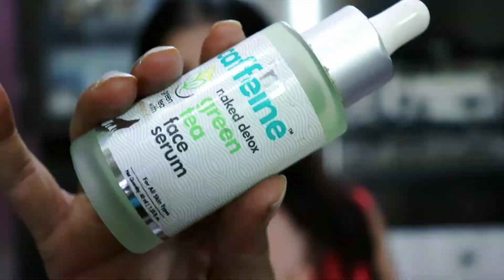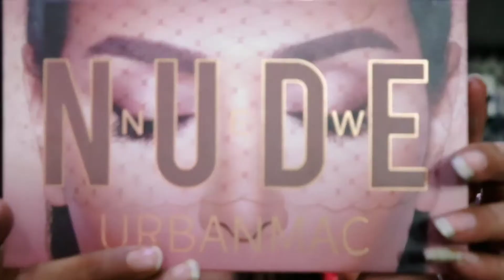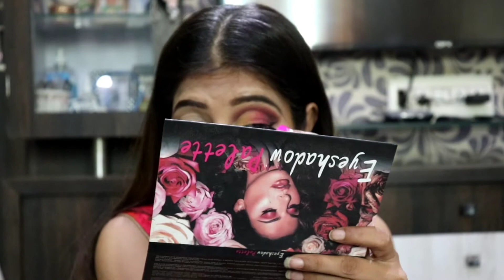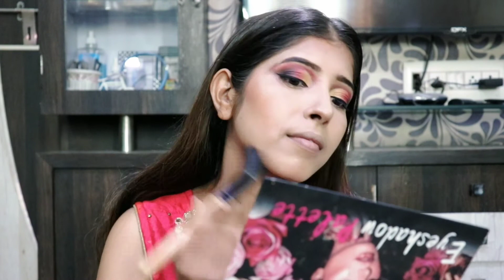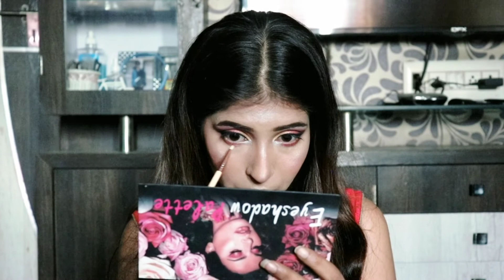Summer Longlasting Haldi Makeup Tutorial | Step By Step Haldi Look For Beginners | Lax Styles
Hey Guys,
Say Hi! to me

PRODUCTS ▼
ClubBeauty Clear Tone Waterproof False Eyelashes Makeup Adhesive Eye Lash Glue

Swiss Beauty MakeUp Fixer Natural Aloe Vera with Vitamin-E

Swiss Beauty Bold Matte Lipliner Pencil, Multi Color

URBANMAC Nude and Rose Gold Eyeshadow Palette combo

MACPLUS Makeup Brushes Set Foundation Eye Shadow Blending Brushes Soft Synthetic Hair

Maybelline The Colossal Volum Express Waterproof Mascara (Black)

Maybelline New York Colossal Kajal, Black,

Swiss Beauty Ultraglow Highlighter & Bronzer Palette,

L'Oreal Paris Infallible 24H Fresh Wear Foundation

NIVEA Soft Light Moisturizer for Face, Hand & Body

Maybelline New York Volume Express Colossal Masacara

Lakme Radiance Compact Powder

Lax Styles , do not copy or use any content (paid or unpaid) without permission, email is given above.
makeup tutorial
affordable & Easy
Lax Styles
Indian मेकअप
foundation kese lagaye
makeup kit
आई लाइनर
Eye Liner
DIY makeup tutorial
beginners eye makeup tutorial
eye shadow tutorial for beginner